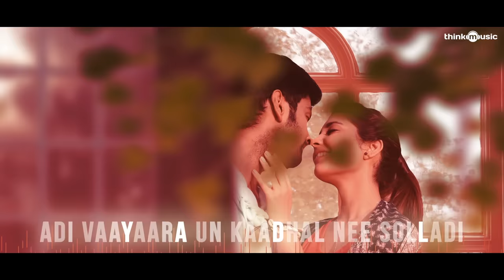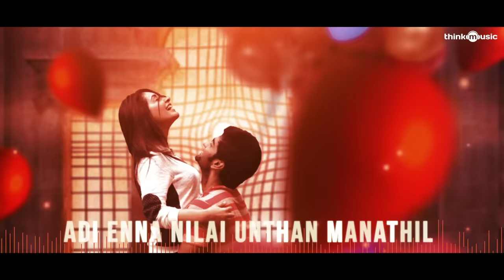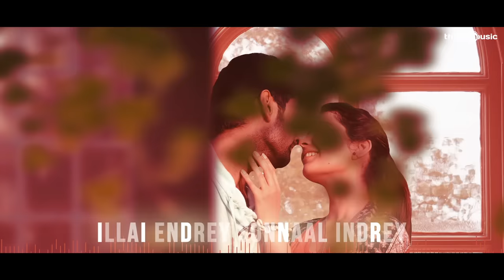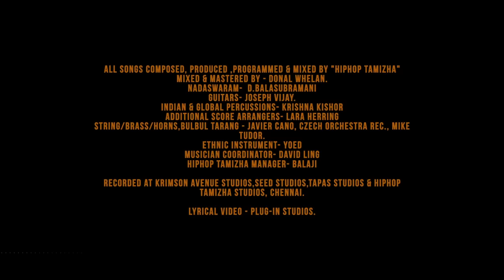Imaikkaa Nodigal | Vilambara Idaiveli Song | Hiphop Tamizha | Atharvaa, Nayanthara, Raashi Khanna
VilambaraIdaiveli Song Lyrical Video | ImaikkaaNodigal is a Tamil action thriller featuring Nayanthara, Atharvaa, AnuragKashyap and RaashiKhanna in the lead; Imaikkaa Nodigal directed by 'Demonte Colony' fame R. Ajay Gnanamuthu. Music composed by HipHopTamizha. Produced by C.J. Jayakumar, Cameo Films production.

Song: Vilambara Idaiveli
Singers: Christopher Stanley, Sudarshan Ashok, Srinisha Jayaseelan, Hiphop Tamizha
Lyrics: Kabilan Vairamuthu
Music Composer: Hiphop Tamizha

All Songs Composed, Produced ,Programmed & Mixed By HiphopTamizha
Mixed & Mastered by - Donal Whelan.
Nadaswaram-  D.Balasubramani
Shennai - Ballesh
Guitars- Joseph Vijay.
Indian & Global Percussions- Krishna kishor
Violin- Shravan Sreedar, Raghav Simha
Additional Programming - Kaushik Krish, Arun Raj, Mukund Ambrish
Additional Score Arrangers- Lara Herring
String/Brass/Horns,Bulbul Tarang - Javier Cano, Czech Orchestra Rec., Mike Tudor.
Ethnic Instrument- Yoed
Chorus: Anish Mohan, Sudharshan Ashok, Kaushik Krish, Thejas
Musician Coordinator: David Ling
Hiphop Tamizha Manager: Balaji

Lyric Video by Plug-In Studio

ImaikkaaNodigal Crew Deatails
Cast : Nayanthara, Atharvaa Murali, Anurag Kashyap, Raashi Khanna
Written & Directed : R Ajay Gnanamuthu
DOP : RD Rajasekar ISC
Editor : Bhuvan Srinivasan
Art Director : V Selva Kumar
Dialogue : Pattukottai Prabakar
Action : Stun Siva
Costumes : Poorthi Pravin
Producer : C.J. Jayakumar
Banner : Cameo Films
Audio Label: Think Music